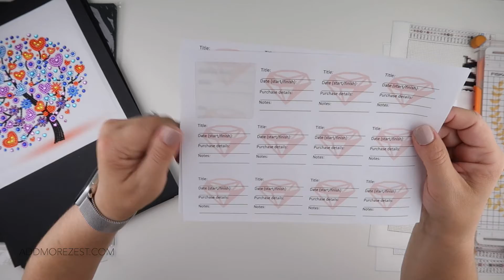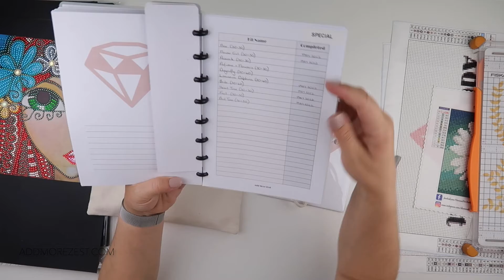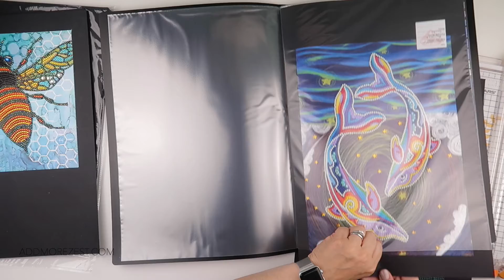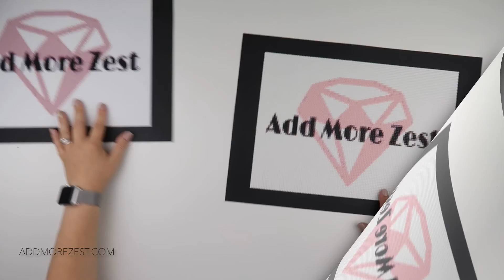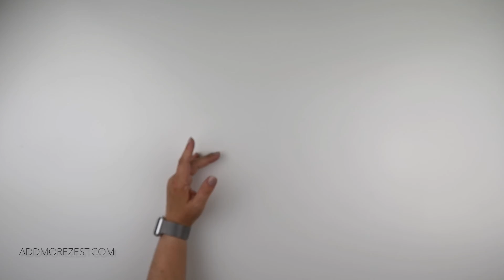Diamond Painting Completed | Special Paintings & Other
A few projects have been completed, join me while I put them all away and seal my off the canvas item.